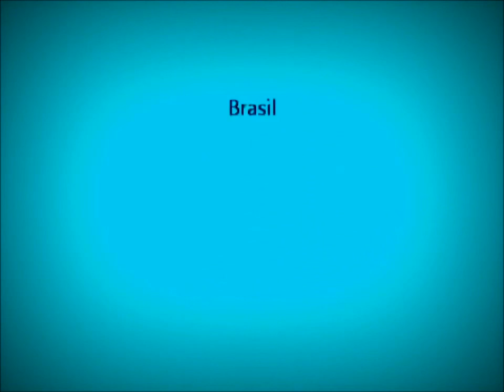Centrão movimentado em Balneário Camboriú